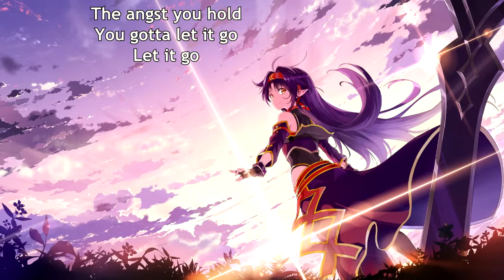VersaEmerge - Fire (Aim Your Arrows High) (with lyrics) (2010)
Lyrics:

Our time's almost running out
Give back what you get
Uproot questions in your head

The looking glass is clear
What you want is near

Shoot out all the lights
Hold your ground, we'll hit the sky
It's time you aim your arrows high
Take down all the doubt
Cast it out, lets do it now
It's time we aim our arrows high

Sewn into your soul
This is out of our control
Be who you need to be
There's no other you or me

The angst you hold
You gotta let it go, let it go
Said to myself I'm so alone, but I'm never alone
I walk in war to find the impossible
Yes, we're hexed, stuck in a mess
We're all such a wreck